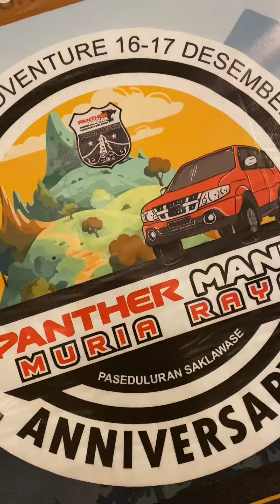MODIFIKSI PANTHER ALA SULTAN // Acara Anniversary 8th Panther Mania Muria Raya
Yuuk kita lihat sekilas Modifikasi Panther Ala Sultan yang kempling vs OffRoad 4x4 diacara Anniversary 8th Panther Mania Muria Raya